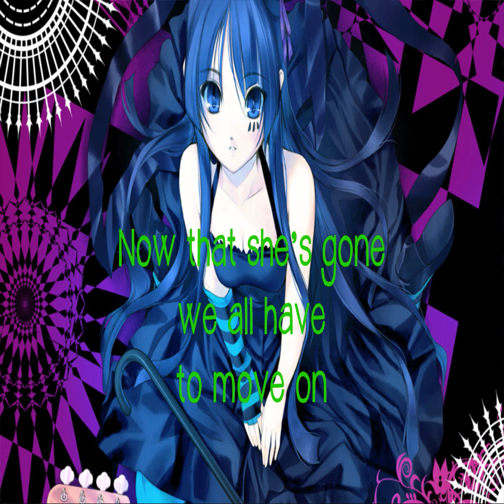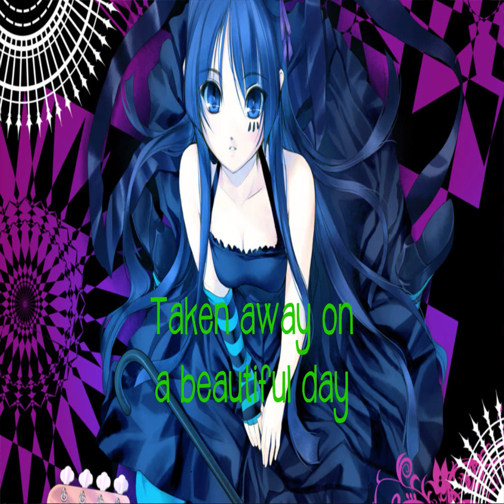Nightcore - Little June (Lyrics) HD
"Little June" nightcored by me! Lyrics on screen, HD available
Original song by Groove Coverage! Hope you like it! =)